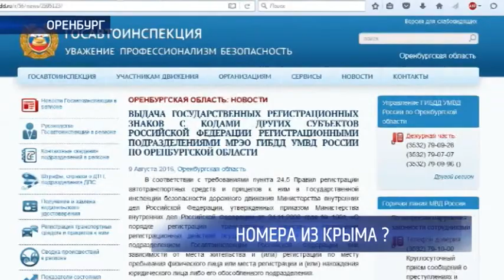Оренбургским водителям выдают крымские номера